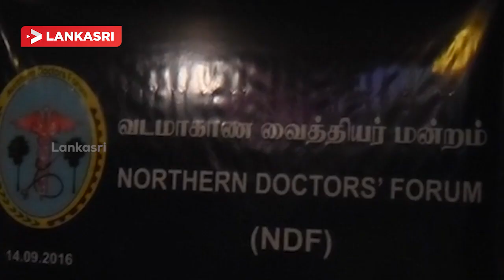Northern Province Doctors Forum